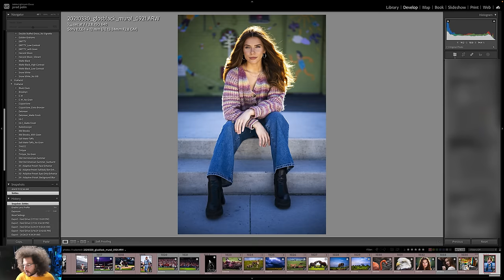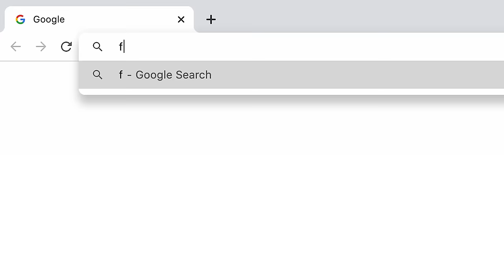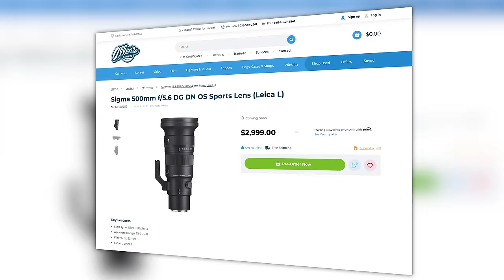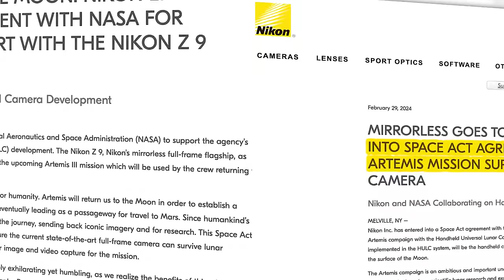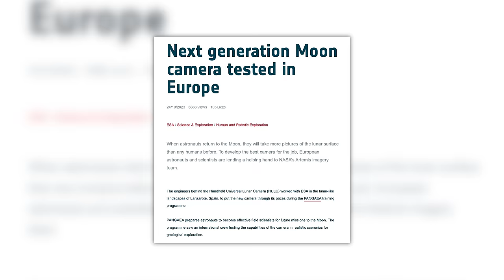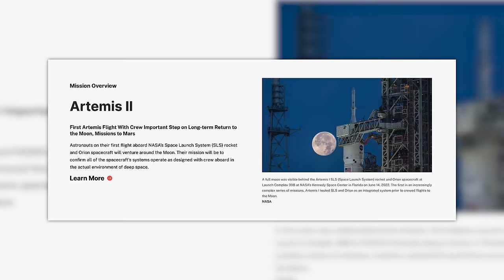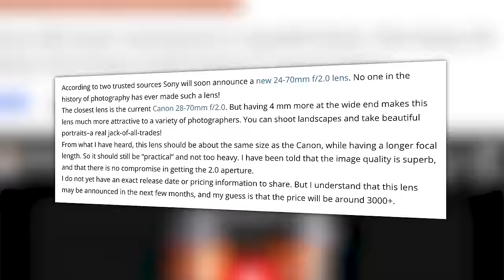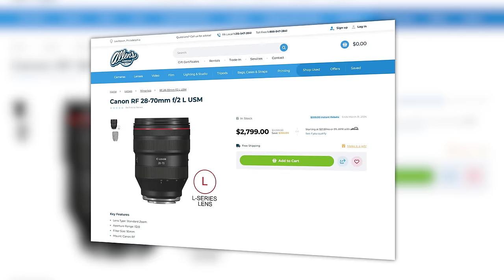Goodbye Canon….will THIS make me switch back???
This week we have stories about Sigma's delays with getting their latest set of lenses out, Nikon teaming up with NASA and sending a custom Z9 into space and Sony prepping a "world's first" lens according to SARs. This is YOUR Photo News Fix.

This video was filmed with the Canon EOS R5 and RF Canon Lenses